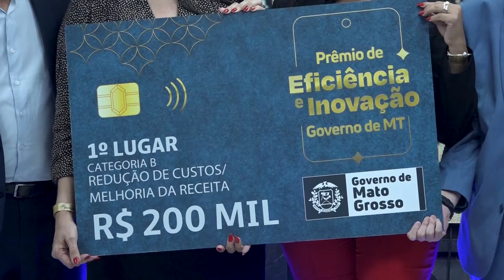Governador premia 132 servidores que criaram boas práticas no serviço público estadual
O Governo de Mato Grosso premiou nesta segunda-feira (15.04), os vencedores do Prêmio de Eficiência e Inovação. A inciativa inédita no Estado, reconhece as 10 melhores práticas em três categorias, com premiação em dinheiro, e passagens aéreas nacionais e internacionais com direito a acompanhante.